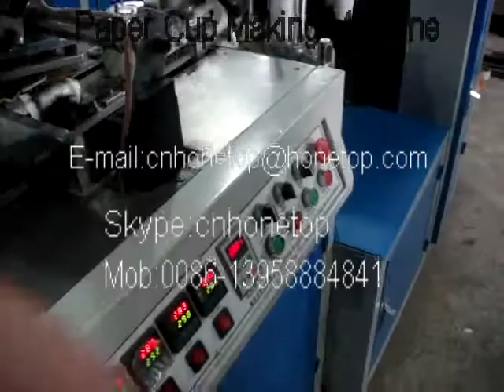Paper Cup Making Machine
3-12 OZ Single Paper Cup Machine: single PE coated paper cup machine is the automatic environmental machine with multi-running positions.
This machine runs a whole procedure of paper-feeding , cup-fan-wall sealing, oiling, bottom punching, heating, rolling,rimming, rounding and tripping.
It is an idea equipment of producing drinking cup, ice-cream cup and other food cone-shaping containers.This type paper cup machine is mainly used to make one side PE coated paper cups from 3 oz to 12 oz.
Main Technical Data:
•Paper Cup Sizes: 3,4,5,6.5,8,9,10.5,12 OZ or other sizes
•Row material: Single side(one side) PE(polyethylene) film coated paper
•Suitable paper weight: 150--400 gsm (Recommend 180--300 gsm)
•Speed of making paper cups: 45--55 pcs per minute
•Limit of temperature control: 0--400 Centigrade
•Total power: 4 .8KW
•Power source: 380 V,220V 50 Hz,60 Hz or other Customer needed
•Whole machine weight: 1500 kg
•Appearance size(L x W x H): 2600 x 1200 x 1550 mm
•Note:We can make the paper cup machine suitable for your requirement.

Paper cup bottom diameter (outside) , Min 30mm---Max 78 mm
Paper cup top diameter (inside) , Min 45mm---Max120mm
Paper cup height , Min 32mm ---Max 130 mm
the top curling diameter, from 2.4mm to 5mm, this is decided by the paper weight(the paper thickness),
Finished Products' Usage:
Single side PE coated paper cups are widely used for hot drinks( hot coffee cups, hot water), some cold drinks(ice-cream cups). One side PE coated paper cups is not suitable for some certain beverage: coca-cola, coke, cold beer. The reason is when a certain beverage or cold beverage filling in one side PE coated paper cups, the paper become softened and the water will leak out slowly.
IF you really want to produce the cups filling beverage or cold drinks, recommend you use double PE coated paper cups produced by LBZ-LB double sides PE coated paper cup machine

Note: Youtube is prohibited in China, we can't read any message.